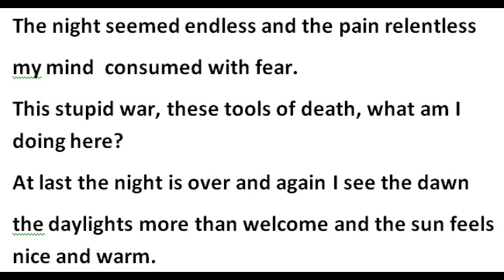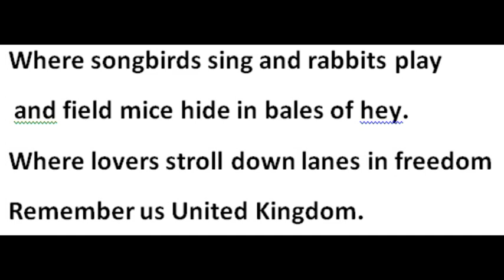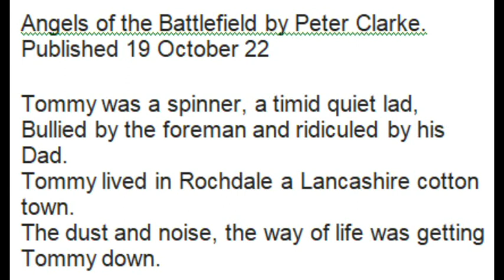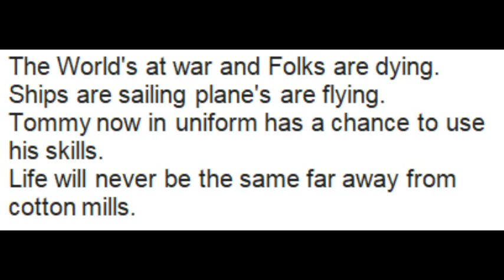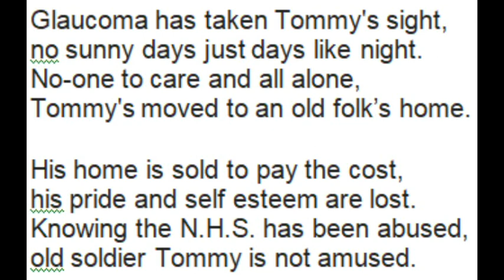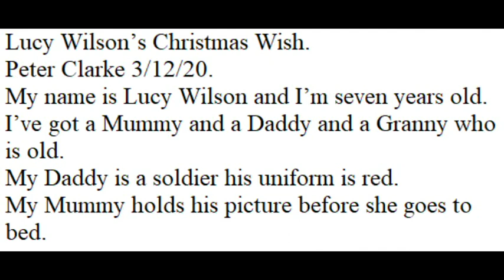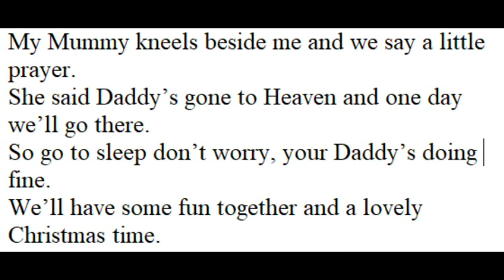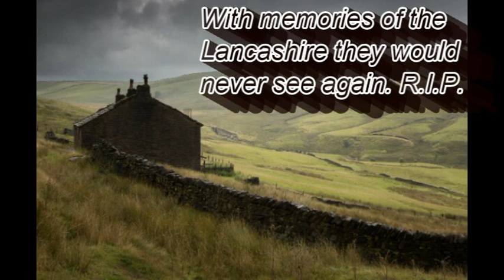Remembrance Poems By The Cotton Mill Poet Peter Clarke.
3 Poems and music written and composed for Remembrance Day by The Cotton Mill Poet Peter Clarke.
I've included a few memories of my life. The son of cotton mill workers my Father died when I was in my teens after years of ill health from war wounds sustained fighting with the 8th Army. My Mother was the bread winner, working long hoursin the cotton mill.